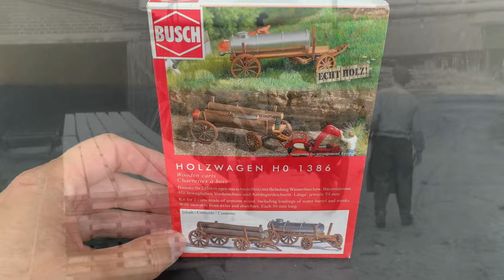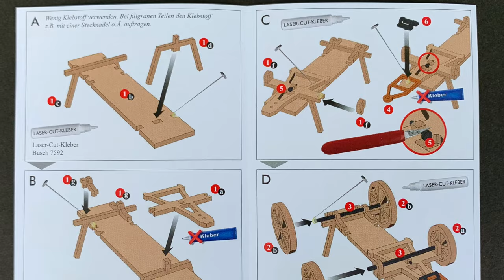Wooden Carts for the Sawmill - Building a Laser Cut Kit from Busch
Mechanization was very much the credo in Denmark in the 1950s, but of course things don't change overnight. A substantial portion of old horse drawn wagons from a bygone era could therefore still be seen on farms or as here at the sawmill. This set from Busch featuring two wooden carts very nicely captures the transition period since the carts are actually equipped to be pulled by a tractor rather than a horse.

The Materials used in this video:
• Elmer’s PVA Glue
• Preiser figures
• Vallejo 70.846 Mahogany Brown
• Vallejo 70,872 Chocolate Brown
• Vallejo 70.941 Burnt Umber
• Vallejo 70.991 Dark Sea Grey
• Vallejo 70.992 Neutral Grey
• Vallejo 71.045 Cement Grey